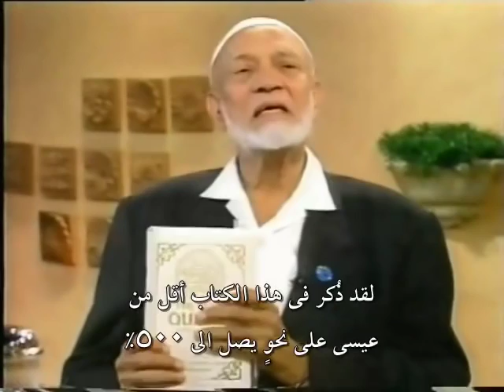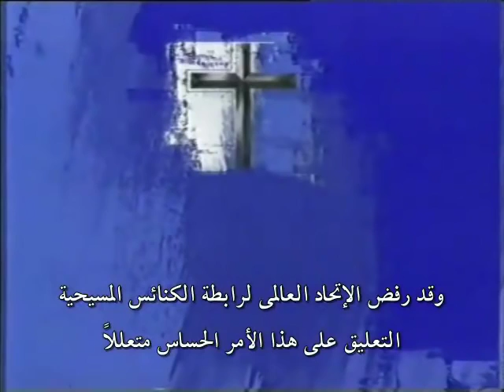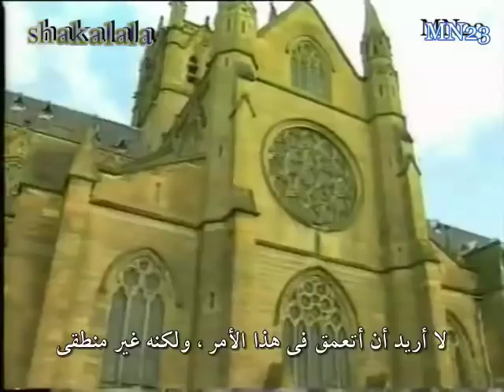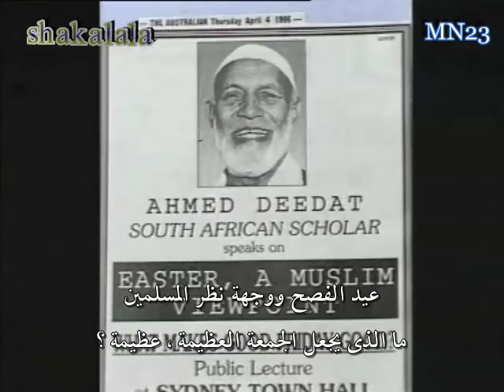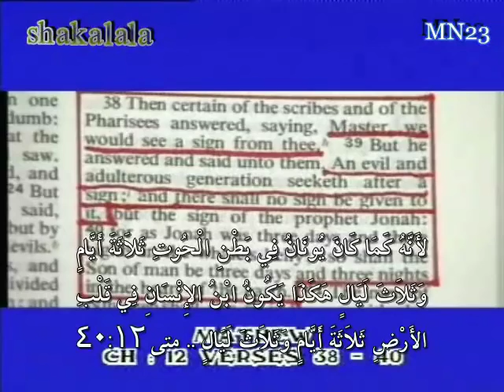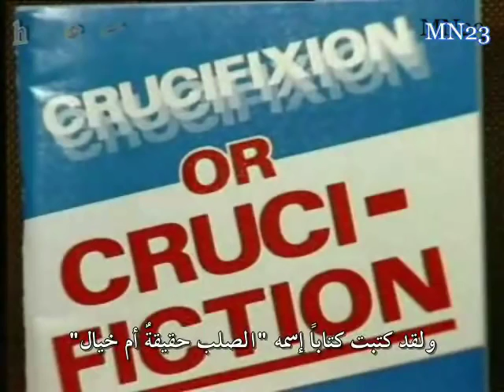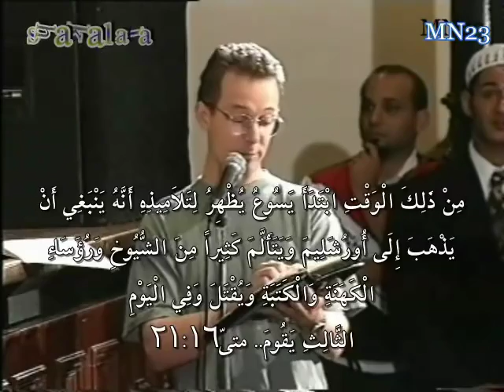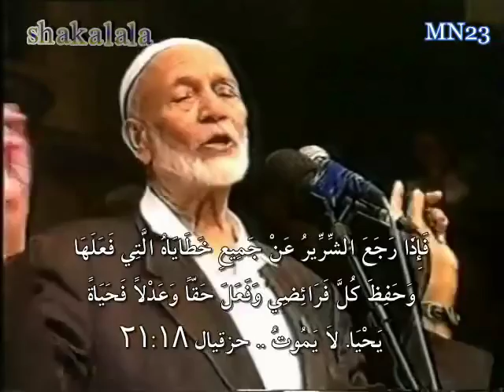محاضرات احمد ديدات ما هى الجمعة العظيمة